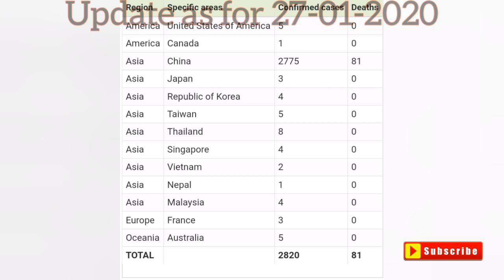CoronaVirus updates as for [27-01-2020]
I was able to gather information published on
European Centre for Disease Prevention and Control and world wide web and put togather this video.